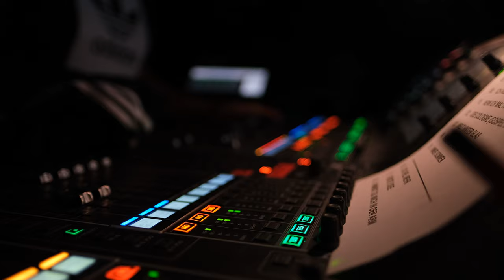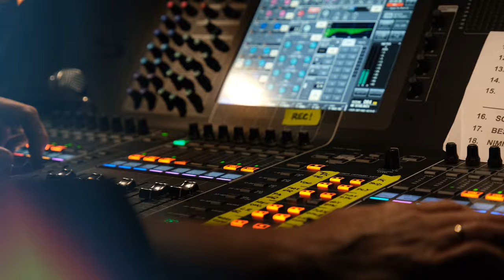Max Mutzke live | FANTASTIVAL 2022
Leidenschaft und Talent kann man nicht wirklich erlernen – entweder man besitzt das nötige Entertainment-Handwerkszeug oder eben nicht. Dass Max Mutzke im Überfluss über die Gabe verfügt, das Publikum in seinen Bann zu ziehen, hat das deutsche Ausnahmetalent bereits mehr als eindrucksvoll unter Beweis gestellt.

Kennzeichnend für Mutzkes Vorzeigekarriere ist nicht nur eine ständige künstlerische Weiterentwicklung mit mehr als beachtlichen Chartplatzierungen. So lieferte er beispielsweise mit „Marie“, der ersten Single seines dritten Albums „Black Forest“ seinerzeit die erfolgreichste Single seit seinem Debüt „Can’t Wait Until Tonight“ ab. Mutzke ist aus der heimischen Medienlandschaft schon seit geraumer Zeit nicht mehr wegzudenken. Auch sonst gestaltet sich Max Mutzkes bisherige Erfolgsstatistik um einiges eindrucksvoller und ungewöhnlicher, als man es üblicherweise von einem gemeinen Ausnahmetalent erwarten würde: Stolzer Gewinner der renommierten „SSDSGPS“-Show, Eins Live Krone für die beste Single, Platz 8 beim Eurovision Song Contest in Istanbul (beides 2004), Goldene Stimmgabel als bester Solist (2005), zahlreiche Auftritte bei Stefan Raabs „TV Total“, „TV Total Jazz Night“, „Schlag den Raab“ sowie als unerschrockener Fahrer bei „TV Total Stockcar Crash Challenge“. Zudem zeichnete Max Mutzke 2010 als Co-Songwriter für den „Unser Star für Oslo“-Finaltitel „I Care For You“ (interpretiert von Jennifer Braun) verantwortlich! Am 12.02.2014 jährte sich zum 11. Mal der Tag, an dem Max Mutzke die erste Talentsuche von Stefan Raab und TV Total gewonnen hat.

11 Jahre später und 7 veröffentlichte Alben weiter hat Max sich in der deutschen Musiklandschaft als einer der besten Sänger etabliert. Mit seinem Album „Durch Einander“ hat er sogar den Jazz Platin Award bekommen. Er genießt den Respekt des Feuilletons genauso wie den des breiten Publikums oder der hiesigen Musikszene – und das als Musiker wie als Mensch.

Er ist überdies der bisher einzige Künstler aus einer Talentshow, der sich in diesem Maße und auf diesem Niveau etablieren konnte und unabhängig von diesem ursprünglichen Schritt in die Öffentlichkeit eine langjährige und erfolgreiche Karriere aufweisen kann.

Die Vielseitigkeit seiner diversen Projekte ist beeindruckend. So tritt er z. B. häufig mit dem erfolgreichen holländischen Trio „monoPunk“ auf, dann aber als Gegensatz auch mal ganz puristisch, klassisch nur mit einem Streichquintett (Miki Kekenj). Ein anderes Mal lässt er sich von verschiedenen renommierten Big Bands (z. B. SWR) begleiten oder ist „special guest“ bei dem weltberühmten Saxophonisten Klaus Doldinger. Darüber hinaus kümmert er sich auch um die Kleinsten. 2012 wirkte er bei Peter Maffays Musical „Tabaluga“ mit, was sich 2016 wiederholte. Im Komponistenwettbewerb „Dein Song“ zur Talentförderung unterstützte er einen Kandidaten als „Musikalischer Pate“ und stand für Kindermusikproduktionen, wie „Giraffenaffen“ oder „Kindischer Ozean“ (Willy Astor), vor dem Mikrophon. 2014 stand im Zeichen des 10 jährigen Jubiläums und des im Herbst stattgefundenen Bundesvision Song Contests. Am 12. Juni 2015 wurde sein neues Album “MAX” veröffentlicht.

Nach zwei erfolgreichen Tourneen zu seinem neuen Album „Colors“, ging er dann im August 2019 als Sieger der über alle Maßen erfolgreichen Gesangs- und Kostümshow auf pro7 “The Masked Singer” hervor und eroberte dort in einem aufwendigen Astronauten-Kostüm 6 Wochen lang mit gefühlvollen Balladen die Herzen des Publikums im Sturm.

EIN GANZ BESONDERES FESTIVAL

Das FANTASTIVAL Dinslaken ist ein mehrtägiges Festival, das jährlich im Open Air Burgtheater und Burginnenhof mitten in Dinslakens wunderschöner Altstadt stattfindet. Im Laufe der Zeit ist es der von ehrenamtlichem Engagement getragenen Freilicht AG gelungen, mit Top-Veranstaltungen aus den Bereichen Kabarett, Comedy, Theater, Klassik, Jazz, Musical sowie Rock und Pop, kulturelle Highlights nach Dinslaken zu holen, den Standort Dinslaken dadurch zu beleben und Besucher aus ganz Deutschland anzulocken. Das Festival im Burgtheater hat inzwischen eine überregionale Ausstrahlung erlangt und erreicht nicht nur Dinslakener, sondern wird von Gästen aus dem Ruhrgebiet und ganz Deutschland angenommen.

Das FANTASTIVAL Dinslaken hat seine Spielstätte im Burgtheater mitten in der bezaubernden Altstadt, die mit ihren gemütlichen Restaurants und vielen Geschäften immer einen Besuch wert ist. Das unter Denkmalschutz stehende Burgtheater mit seinen alten Bäumen gibt den Besuchern immer das Gefühl, mitten in der Natur zu sitzen.
Dazu kommt Geschichte pur: Direkt hinter der Bühne erhebt sich der mächtige Burgfried aus dem 12. Jahrhundert, das Theater schmiegt sich an die alte Burgmauer und den Aufstieg zum Burginnenhof. Dieses Ambiente macht den besonderen Charme unserer Spielstätte aus und keiner der etwa 2.000 möglichen Besucher sitzt weiter als 20 Meter vom Geschehen auf der Bühne entfernt.